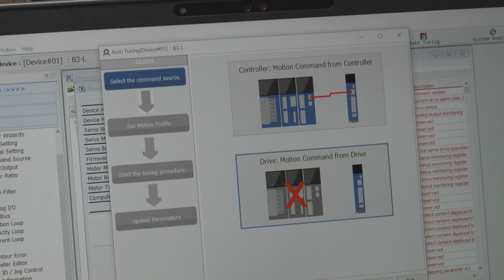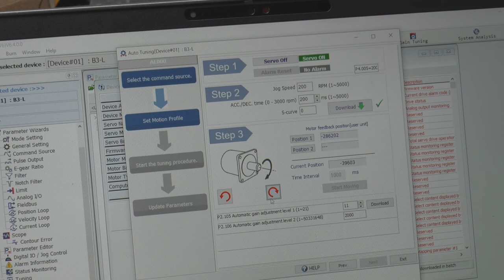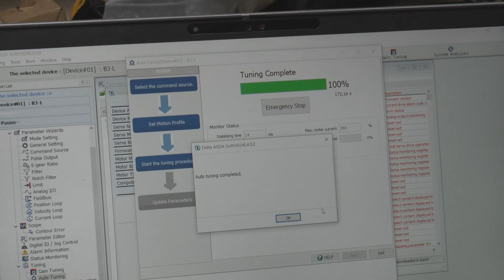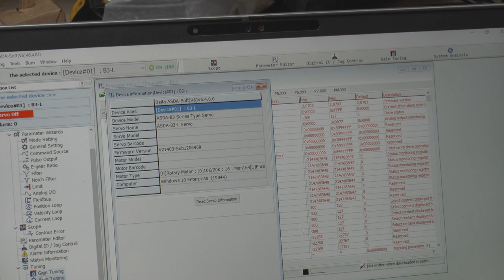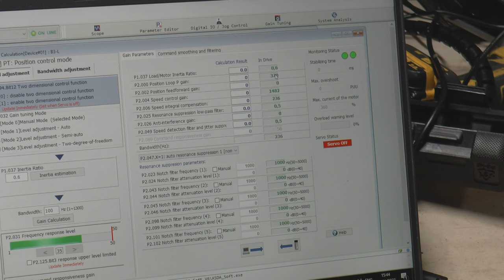Tuning Your Servo Drives: The EASY Way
Learn how to effortlessly auto-tune your Delta B3 & A3 Servo Drive for optimal performance. Say goodbye to servo inertia ratio mismatch with this simple guide!

In this video, I share my experience with tuning servos, particularly JMC and older DELTA ASD-M models, which proved to be less straightforward than anticipated. However, during my DIY CNC router build, the MightyMill project, I encountered a Delta B3 servo for the Z axis. Initially apprehensive due to past experiences, I was pleasantly surprised to find that newer servo models like the Delta B3 servo and A3 servo offer a streamlined, one-button solution for auto-tuning.

Join me in this demonstration as I showcase just how effortless and efficient this process has become with modern servo technology.

Whether you're a seasoned CNC enthusiast or a beginner, mastering servo tuning has never been easier.

Don't miss out on optimizing your CNC machine's performance – watch now and discover the simplicity of auto-tuning with Delta B3 servo and A3 servo drives!